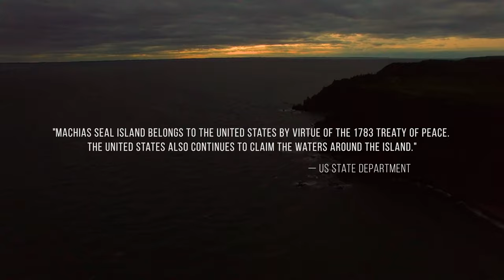"LOBSTER WAR" Official 2018 WCFF Trailer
"Lobster War", produced by David Abel and Andy Laub, New York premiere screening at the 2018 WCFF on Monday, October 22 during Series 14 at the Cinema Village Theater. Seating is limited, get your tickets before it sells out

SYNOPSIS: LOBSTER WAR is an award-winning feature film about a climate-fueled conflict between the United States and Canada over waters that both countries have claimed since the end of the Revolutionary War. The disputed 277 square miles of sea, known as the Gray Zone, were traditionally fished by US lobstermen. But as the Gulf of Maine has warmed faster than nearly any other body of water on the planet, the area’s previously modest lobster population has surged. As a result, Canadians have begun to assert their sovereignty, warring with the Americans to claim the bounty.

The WCFF informs, engage and inspires wildlife conservation through the power of film. Join us for our eight year anniversary in New York, NY, October 18-28, 2018. Ten days of film screenings, panel discussions, receptions, field trips, networking, Virtual Reality and more. Get your 2018 All Access Film Festival pass today

Join the planning committee. Advertise & promote your brand on the big screen during the festival. Take a page in the full color program book.